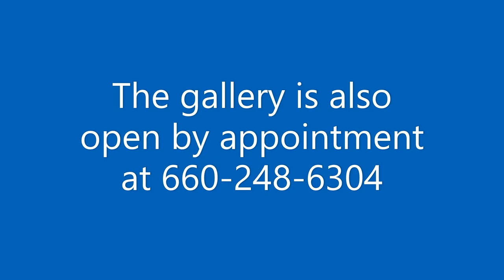Interview with Sara Chesnutt, daughter of artist "Winky" Chesnutt Freidrichs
KPIP Local Voices Interview with Sara Chesnutt, daughter of artist "Winky" Chesnutt Freidrichs, now showing at the Ashby-Hodge Gallery of American Art in Fayette, Missouri